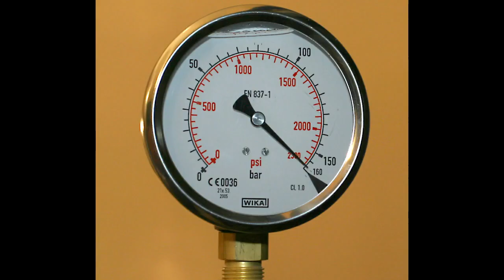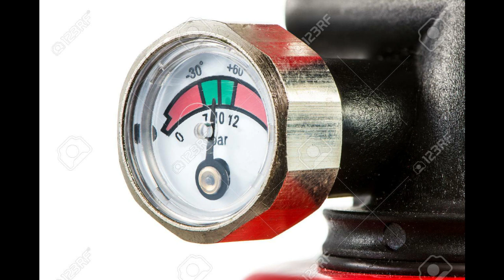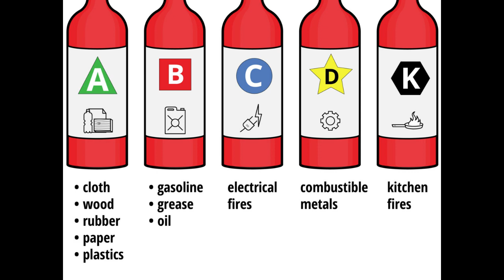మంటలను ఎలా అదుపు చేస్తారు ?How to use fire extinguisher in Telugu|how to control fire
In this video i explain about how to use fire extinguisher
how fire extinguisher works
what precautions must taken at using fire extinguisher.
types of fire extinguishers and how to we save from fire

for any queries or copyrighted issues